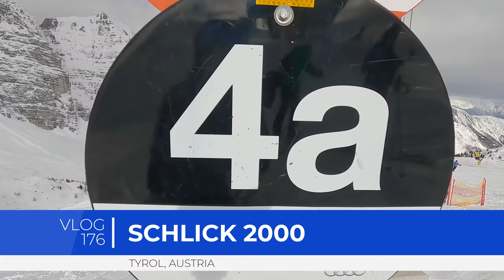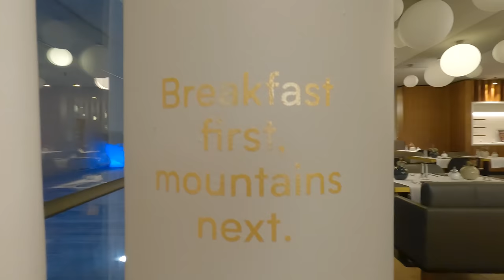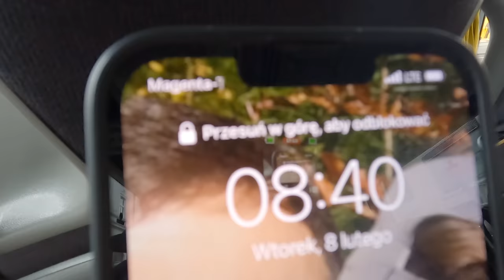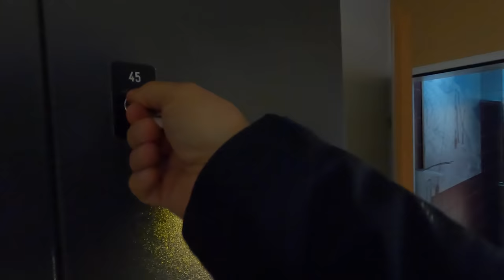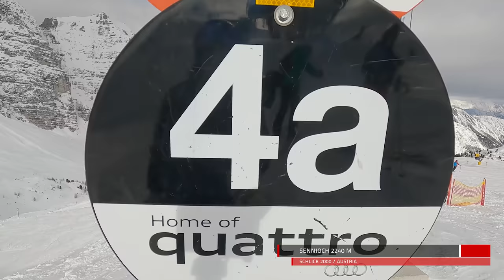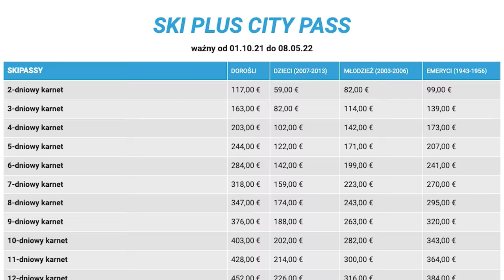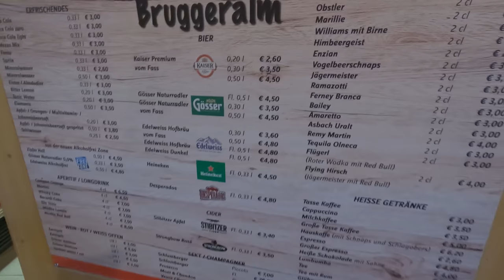🇦🇹 Schlick 2000 w dolinie Stubai (Vlog176)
Wybrałem się do stolicy Tyrolu - Innsbrucka, aby osobiście sprawdzić jak działa SKI plus CITY PASS. Schlick 2000 w dolinie Stubai, to pierwszy z ośrodków narciarskich, jaki odwiedziłem w czasie mojego pobytu.

SKI plus CITY PASS - umożliwia korzystanie z 13 ośrodków narciarskich w dolinie Stubai i regionie Innsbrucka, oraz daje dostęp 22 ciekawe miejsca oraz pozwala się relaksować w trzech krytych basenach w stolicy Tyrolu i okolicach.

UBEZPIECZNIE NARCIARSKIE I TURYSTYCZNE
Jadąc na narty nie zapomnij o dobrym ubezpieczeniu narciarskim!